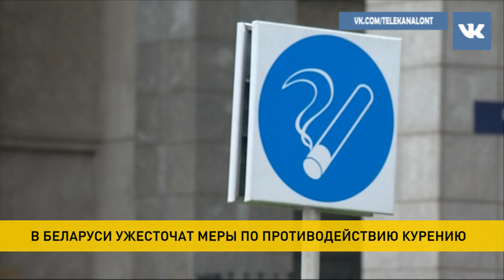Электронные сигареты в Беларуси приравняют к обычным: детали нашумевшего Декрета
Это предусмотрено Декретом №2. Изменения сегодня прокомментировали специалисты.